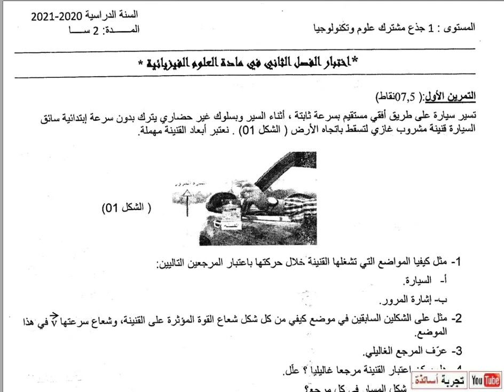اولى ثانوي علمي فيزياء ، نص وتصحيح الإختبار الثاني